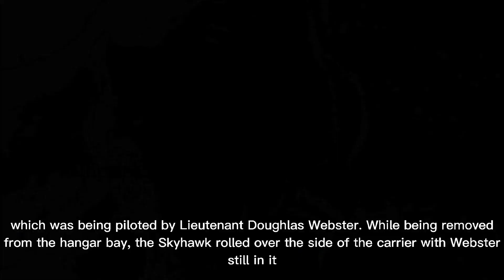A Nuclear Bomb was lost in the Philippine Sea in 1965 and it was never recovered